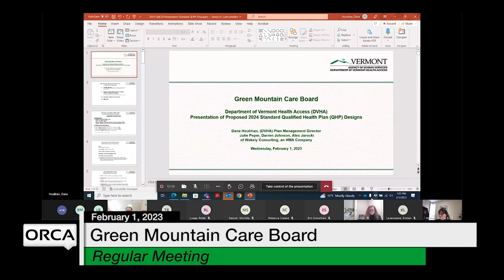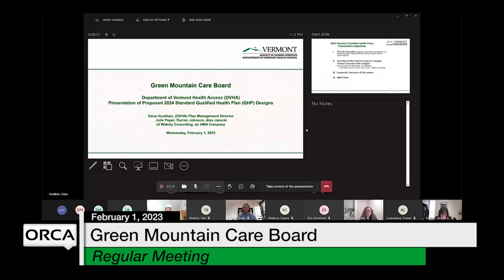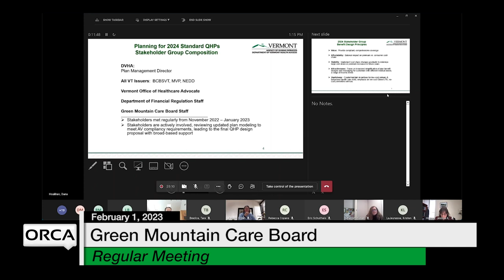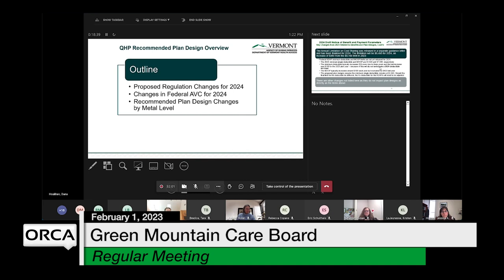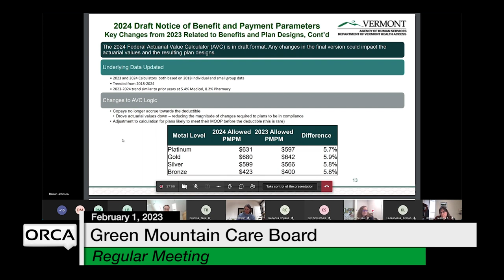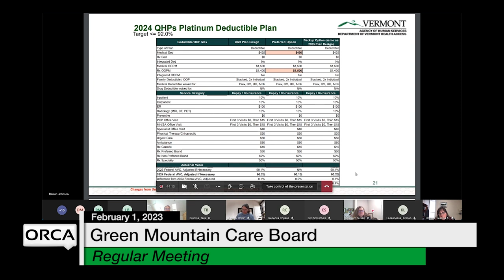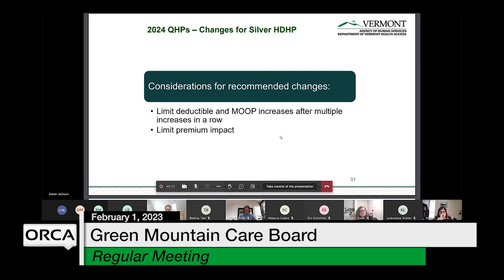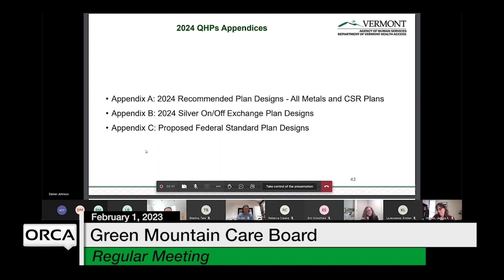Green Mountain Care Board - February 1, 2023 [GMCB]